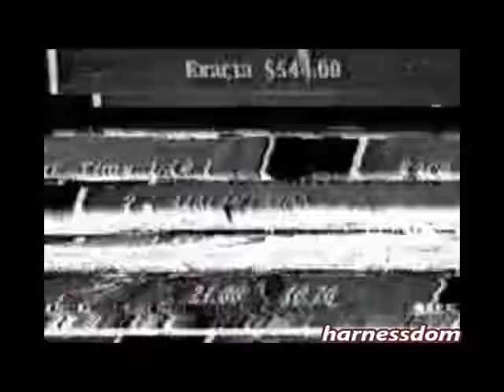1993 Meadowlands MALMO MISS Comforter Series $10,000 John Campbell